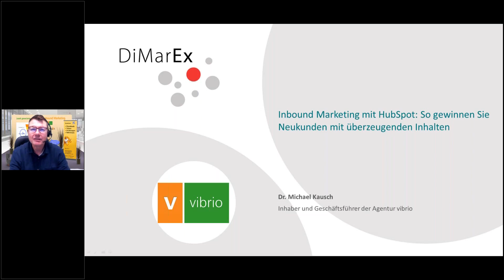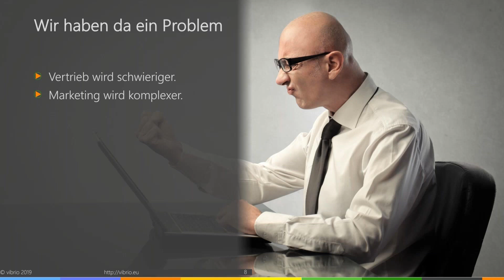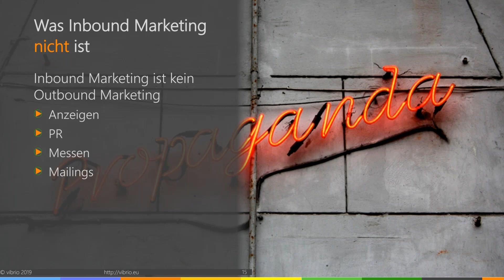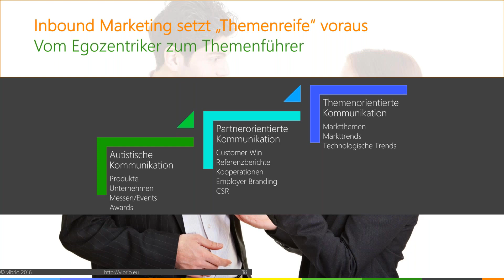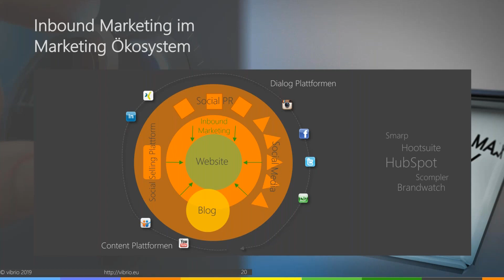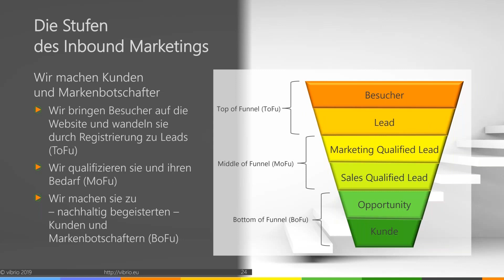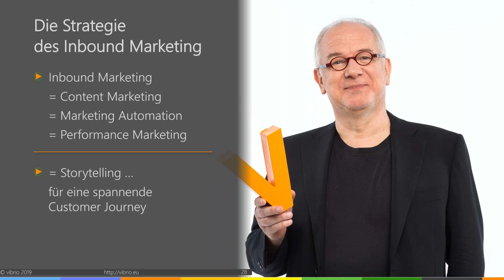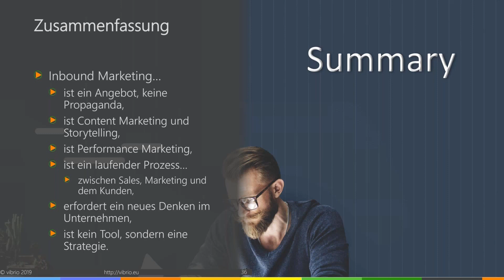Inbound Marketing mit HubSpot und vibrio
Vortrag von Dr. Michael Kausch auf der DiMarEx 2019 über Inbound Marketing mit HubSpot vom 21 November 2019